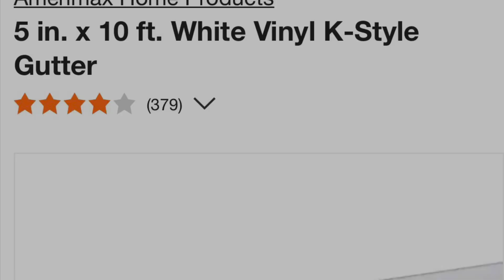Easy Vinyl K Gutter Installation, 2x time lapse, Old Porch Rescue 08, Parts list in the video.🙂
Old Porch Rescue 08
Installing the gutters for the rain catchment system
The parts are listed in video, Time lapse 2x.